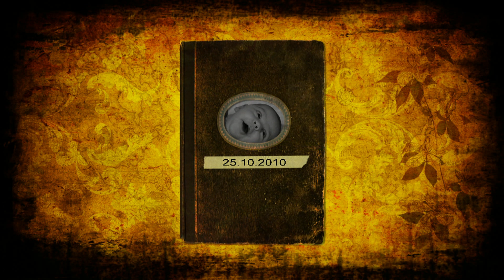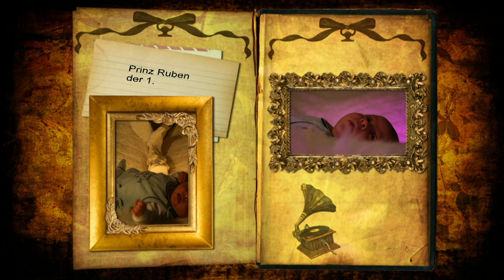Film ruben 2.mp4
Unser kleiner Engel Ruben